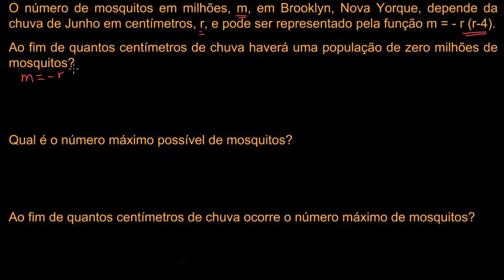Problema função quadrática: mosquitos - Khan Academy em português (10º ano)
Vídeo original: Quadratic word problem: mosquitoes